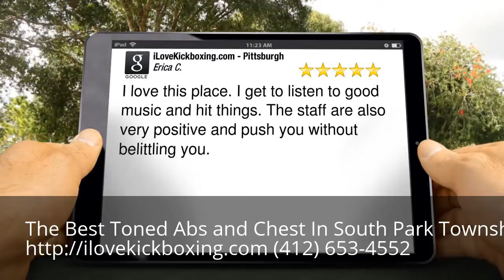Toned Abs and Chest South Park Township PA